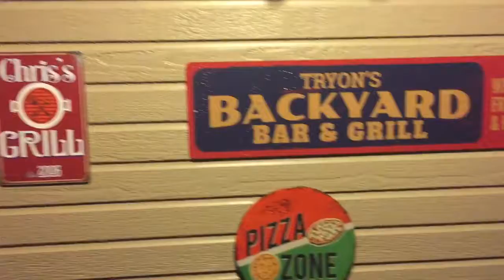A few grilled pizzas